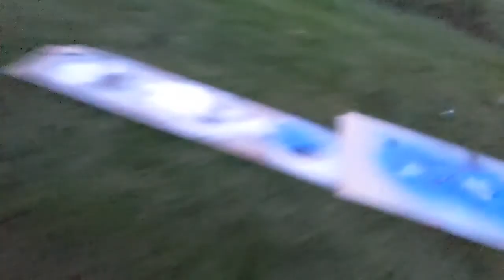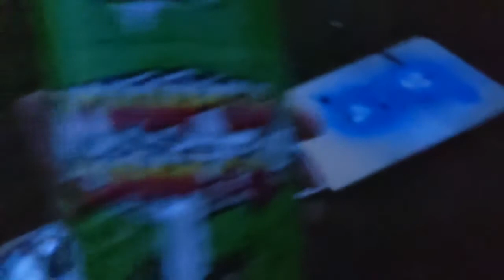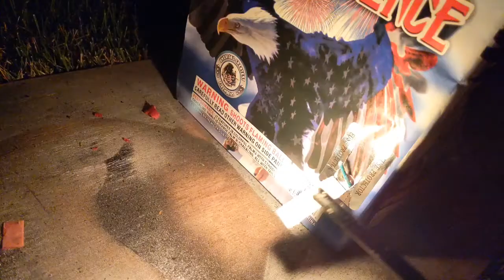4th of July Fireworks 2021 part 2 (FINAL)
recorded yesterday!